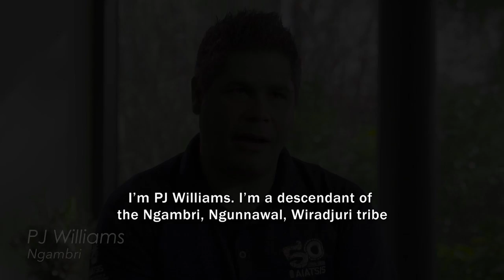PJ Williams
Ngambri man PJ Williams on his connection to country, especially London Bridge Arch and other sites around Canberra. More